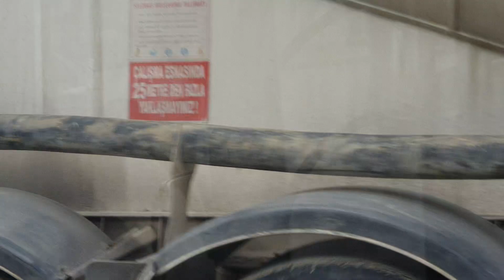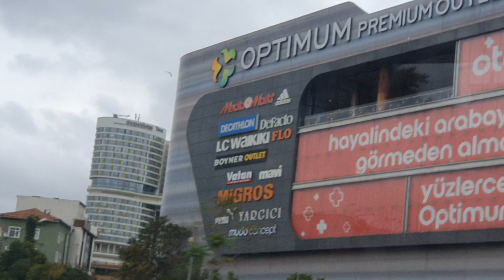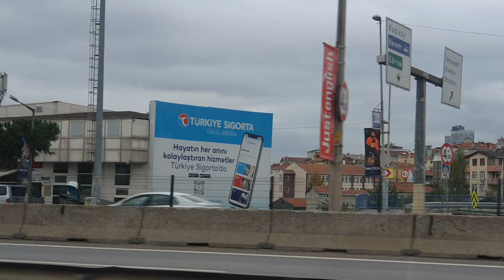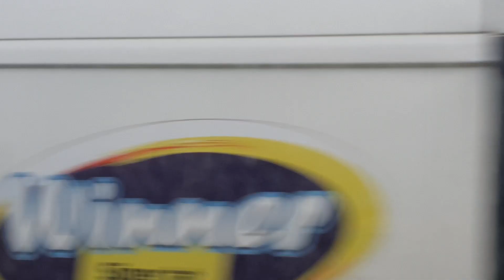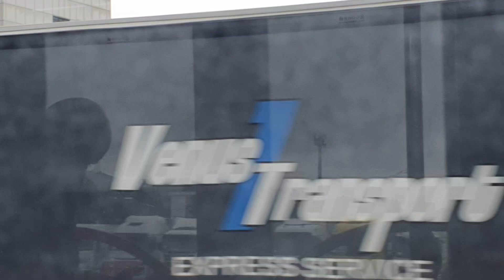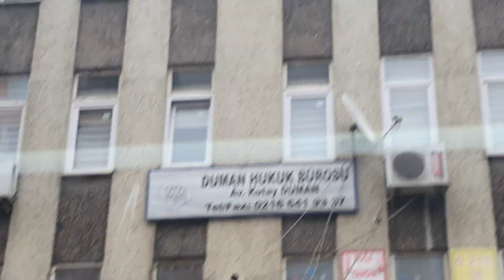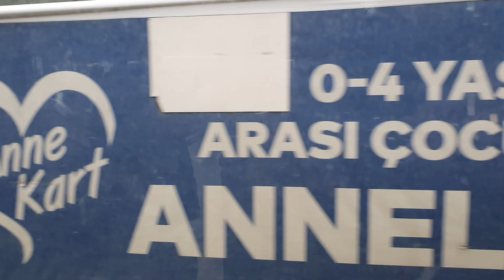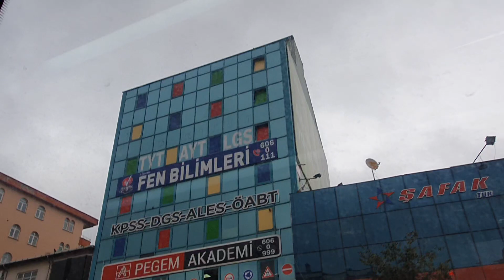İETT otobüsle gidelim yol vlog İstanbul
Direksiyon Açı Sensörü Sıfırlama Steering Angle Sensor Reset Calibration Калибровка сброса датчика угла поворота рулевого колеса